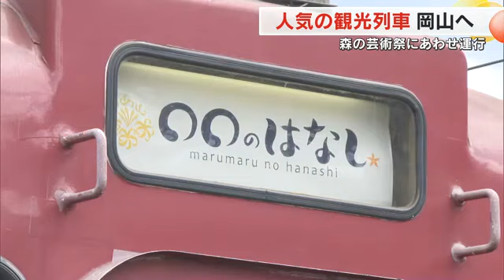９月開幕の岡山県北のアートイベントに合わせ運行 ＪＲ西日本の人気観光列車試乗会【岡山】 (24/08/23 18:00)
９月に開催が迫った「森の芸術祭」に合わせて、岡山に初めて、あの人気観光列車がやってきます。９月２８日からの運行開始を前に、８月２３日、特別な車両の魅力が報道公開されました。

波や花の模様があしらわれきれいなグラデーションで彩られた車体。ふだんは山口県の山陰線で運行されている観光列車、「○○のはなし」です。岡山県北での「森の芸術祭」開催に合わせ、特別に岡山県で運行されることになりました。車内の様子は…？

（中塚美緒アナウンサー）
「美しく洗練されたデザインですね。なんとこちらの車両が和風のデザイン。そして前側ののこちらの車両は洋風のデザインとわかれているんです。山口県が、日本と西洋の文化が出会った土地であることがデザインの由来だそうです。まさに和洋折衷ですね。」

特に洋風の車両は、全席が窓側に向いており、県北の緑豊かな美しい景色をたっぷり楽しむことができます。

「○○のはなしは、普段山口県では海側を走っています。車窓から山々を望む景色を見られるというのはなかなか貴重かもしれませんね」

その土地で出会う様々な「はなし」を楽しんでもらいたいという思いから「○○のはなし」と名付けられた観光列車。「森の芸術祭」開催期間中は伯備線の岡山駅～新見駅間を走り、沿線自治体の担当者が様々な「はなし」でおもてなしをするということです。

また、県北の食材をふんだんに使った特製弁当も登場。森の芸術祭への道中、五感で岡山県北の魅力を感じることができます。

（ＪＲ西日本岡山支社ふるさとおこし本部　山田大祐さん）
「森の芸術祭に行くまでにただ移動するのではなく、移動を楽しみながら、社内でお弁当を食べていただきながら、通常は（岡山県内で）運転していない列車でお客さんに楽しんでいただきたい。地域の観光スポットや岡山県北の新たな魅力を発見してもらえれば」

「○○のはなし」は、９月２８から１０月２７日までの土・日・祝日運行されます。